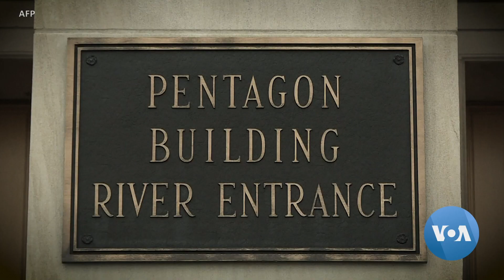[워싱턴 톡] 북한 핵공격 ‘정권종말’…‘핵선제 사용’ 동맹보호 가능성은?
미국 정부는 북한이 미국이나 동맹국에 핵공격을 하면 정권이 종말을 맞을 것이라고 경고했습니다. 미국이 핵태세보고서에서 억지력의 근간으로 강조한 ‘핵 전력’을 북한의 위협에 어떻게 적용할 지 주목됩니다. 북한을 억제하고 한국 방위공약의 신뢰성을 높이는 방안을 토론해 봅니다.

진행: 조은정 / 대담: 빅터 차 (Victor Cha, 전략국제문제연구소 CSIS 부소장 겸 한국석좌), 스콧 스나이더 (Scott Snyder, 미국 외교협회 미한정책 국장)